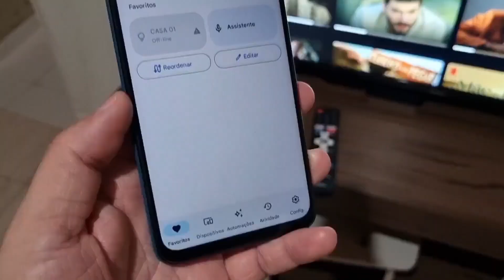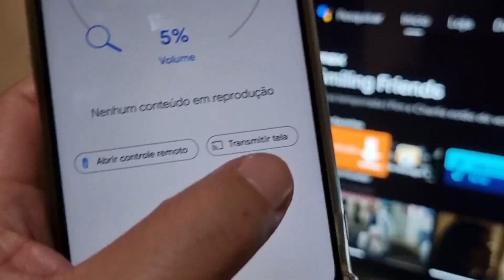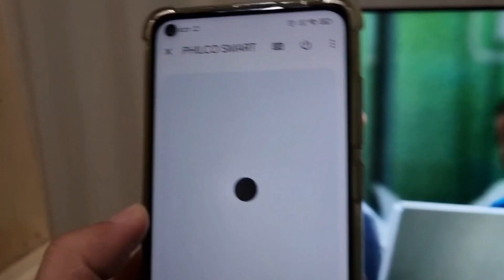CONTROLE DA SMART TV NÃO TEM COMANDO DE VOZ! COMO ATIVAR FUNÇÃO DA TV PELA CELULAR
O Controle smart tv Não tem comando de voz como ativar pelo celular. O controle da sua smart tv seja AndroidTV ou GoogleTV NÃO TEM botão do  Google assistente (now)? Veja como ativar a função do Google assistente em praticamente qualquer TV Android ou aparelhos com Google tv. Veja como usar o seu celular como controle remote de TV.

Como Ativar o assistente de voz da Smart TV em qualquer AndroidTV ou GoogleTV. Veja como é simples da comandos a sua tv com controle remoto de tv. A melhore configuração para conectar o controle a tv por comanda do voz. Veja como utlizar os melhores atalhos de comando de voz para smart tv. Tenha seu proprio assistente de voz na sua smart tv andorid.

Como configurar e usar o celular como controle remoto tvbox,  TVs comuns (LDC), Smart TV,  sticker TV, etc. Esses são os melhores aplicativos para transformar smartphone em um controle remoto de TV. Segui aqui na descrição mais dicas de como transformar seu celular em gamepad e jogar games de na tv.

↪️COMPARTILHE
💬COMENTA AÍ
👤SEJA MEMBRO

Como Configurar CetusPlay no Celular / TV

📱Celular 🎮Games
💻Itens Informática
🏠Eletrodomésticos

ATENÇÃO!!! Ei... já que vai Comprar o Produto/ Serviço  então por que não usar NOSSOS LINKS  e Ajudar o Canal a trazer MAIS CONTEÚDO  e sem pagar nada a mais por isso.

Aproveita para SEGUIR o Canal nas Redes Sócias. Posts TODOS OS DIAS, CONTEÚDO EXCLUSIVO: Fotos e Vídeos dos Bastidores, Cupons de Desconto, Noticiais em Peimeira Mão, Cobertura de Eventos e MUITO MAIS.

↪️COMPARTILHE
💬COMENTA AÍ
👤SEJA MEMBRO
Canal IODROID a Plataforma que Completa Você!